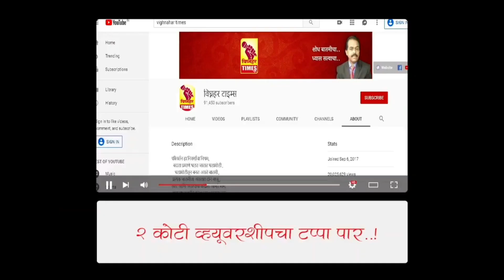आदिवासी भागाच्या विकासाकडे भर द्या।एकमेकांवर कंबरेखालचे वार करून काय साधणार?तरुण काय आदर्श घेणार?